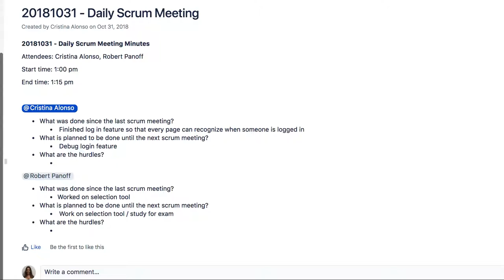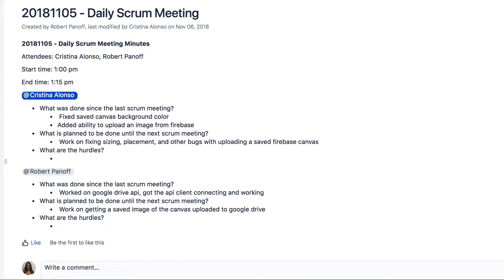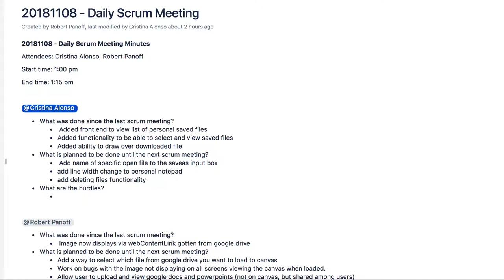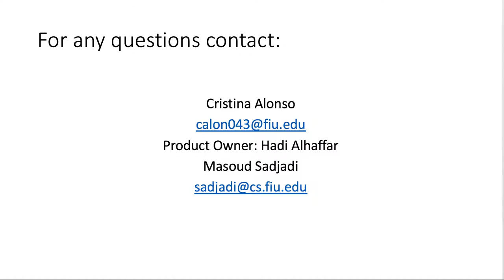Interactive Table - Sprint 5 Daily Scrum